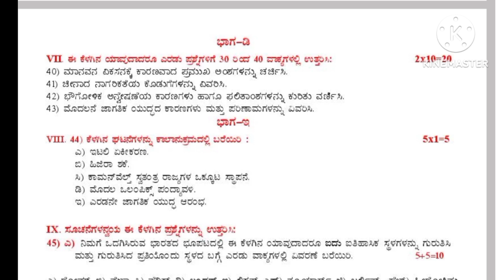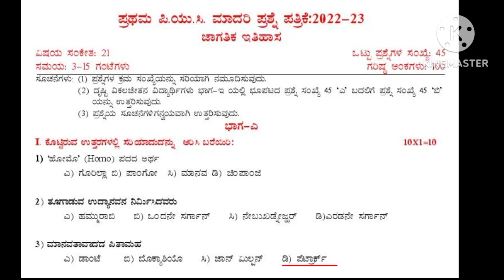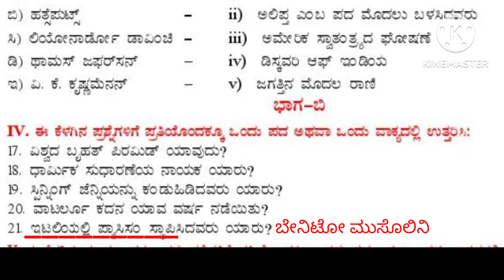1st PUC History Model question paper with answers 2023